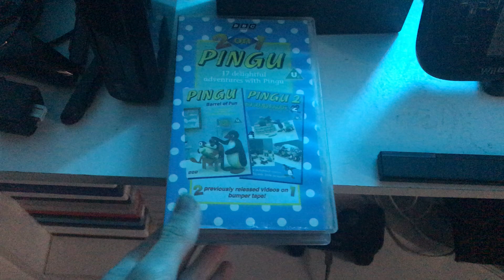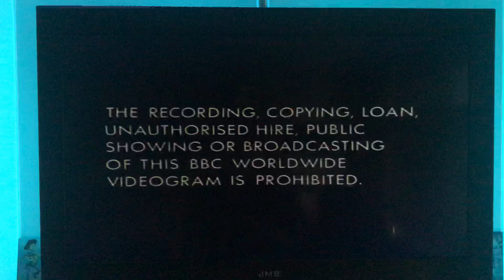Start of Pingu 2 on 1 UK VHS